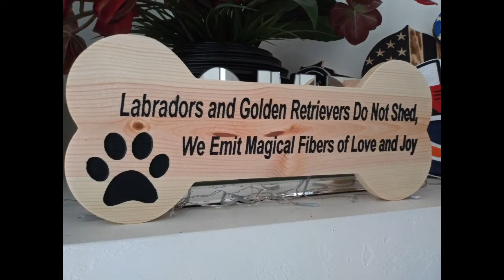Making a Large Wood Dog Bone with a Quote on the CNC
I wanted to share this simple CNC project that could make some of you guys some money this coming summer at the festivals and flea markets. You don't need a cnc for this but you'll need a steady hand with a hand router.

60 V degree bit amzn.to/3cg4dJG
1/4" endmill amzn.to/35AopUb
1/8" endmill amzn.to/2zd36fy
1/16" endmill amzn.to/2z7xhoc
90 V bit amzn.to/3flXXSX
I would recommend a Profile bit too for detailing. amzn.to/2WqeGvJ
Camera, GoPro Hero
Editing software, Adobe Premiere Elements 15